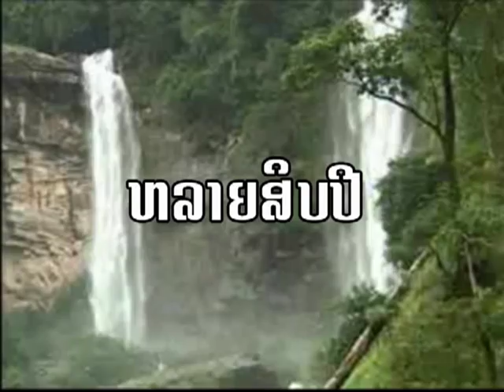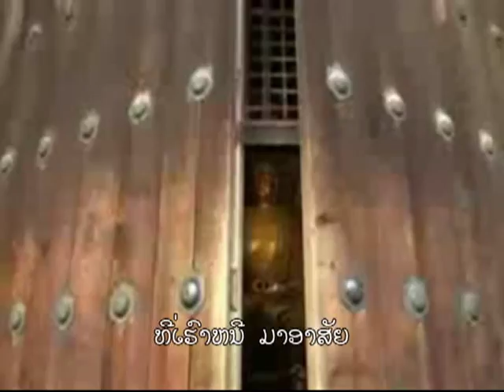Lao music video (lock c)